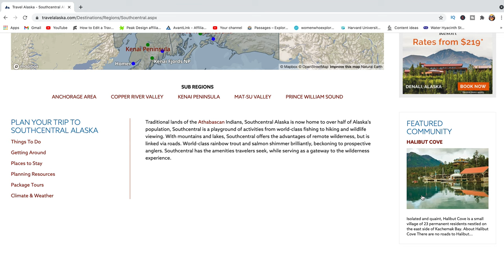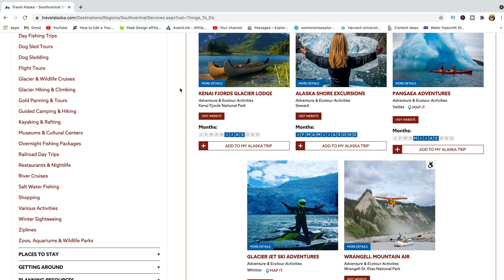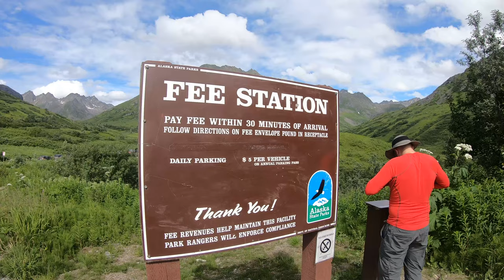Alaska travel - 10 things you should know before you go & Things to do in Alaska